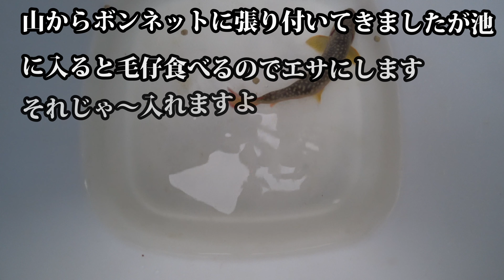貪欲ゴキ（イワナ）のアマガエル捕食風景！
イワナは何でも食べると聞いていたけど本当ですね。
こないだも仲間に頭から噛みついたんだよ、
もうそのまま飲み込む体制でした。
俺が外したから事なきをえたけどゴギの世界も戦争ですな。